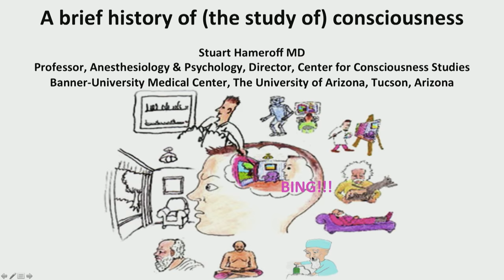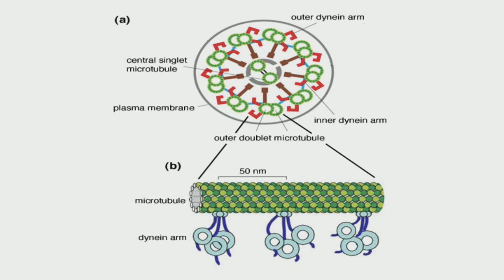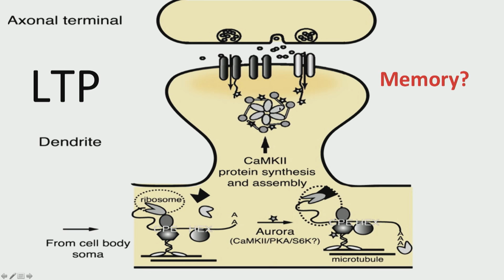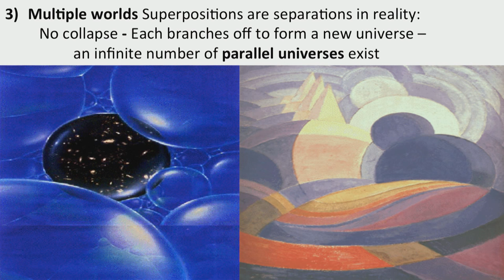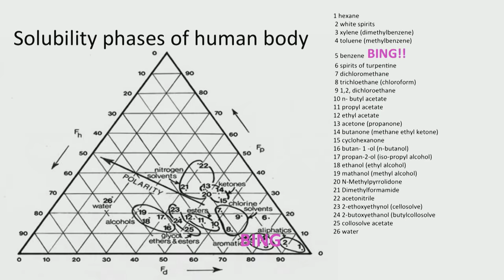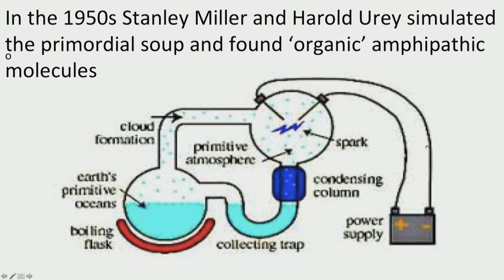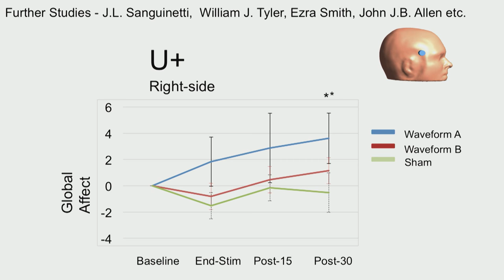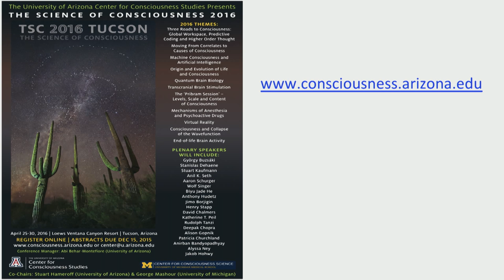A Brief History of the Study of Consciousness, Stuart Hameroff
Stuart Hameroff, M.D., Professor, Anesthesiology and Psychology, Director, Center for Consciousness Studies

Consciousness defines our existence, but the nature of consciousness remains mysterious, debated since ancient times along two general lines. (1) Plato, Descartes and modern neuroscience have asserted that the brain produces conscious awareness, experience and a model of the world, and thus that consciousness emerged during the course of biological evolution. On the other hand, (2) Eastern philosophy, Aristotle, and modern quantum physics approaches have suggested consciousness is intrinsic to the universe, that consciousness or its precursors preceded life, and may have prompted its origin and evolution. The modern study of consciousness re-emerged in the early 1990s from the shadow of behaviorism (which had banned the topic during most of the 20th century) following well-regarded scientists like Francis Crick, Gerald Edelman and Sir Roger Penrose, and interdisciplinary conferences such as ‘Toward a Science of Consciousness’. Now, decades into the modern era, understanding is divided along the same ancient lines. (1) Materialist philosophers and cognitive neuroscientists liken consciousness to a computer simulation, and the brain to a computer, with neuronal
firings and synaptic transmissions equated to ‘bit states’ and switches in silicon (rendering consciousness epiphenomenal and devoid of causal power). Sufficiently complex computation is presumed to result in consciousness, and billions of dollars and euros are aimed at ‘mapping’ brain neurons and connections, with the hope such maps implemented in silicon will reproduce brain function including consciousness (although such mapping strategies, e.g. for simple worms, have thus far failed). (2) Quantum approaches, e.g. based on intra-neuronal structures such as microtubules, once considered unlikely at warm biological temperatures, have gained ground due to plant photosynthesis utilizing quantum coherence, and discovery of quantum resonances in microtubules. Quantum approaches connect brain function to fundamental spacetime geometry, consistent with ancient Eastern views of consciousness
intrinsic to the universe.